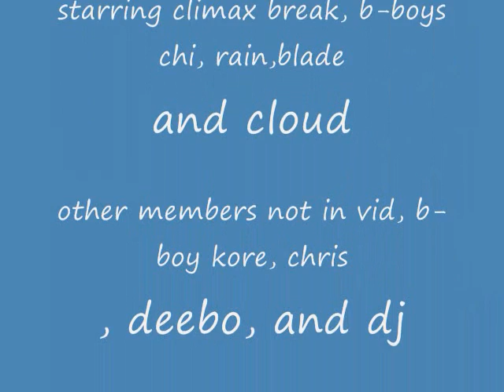Infinite SKY moving Stronger from Wall 2 Wall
SKY CREW moving Stronger from Wall 2 Wall, another vid that we made , but this time it includes our mess ups